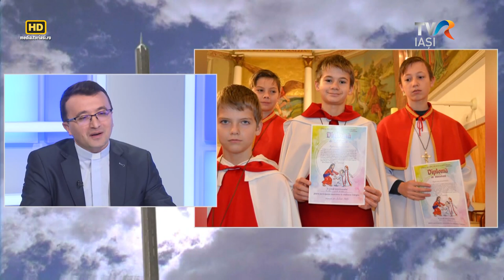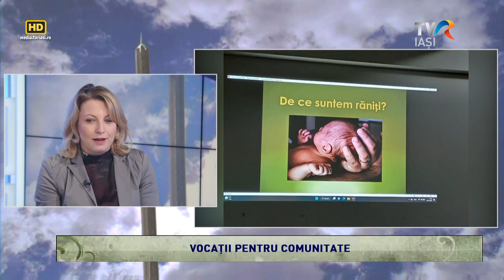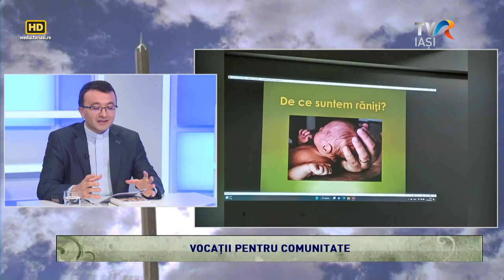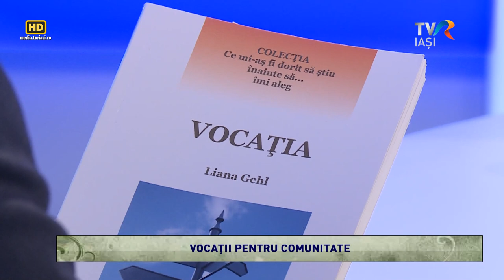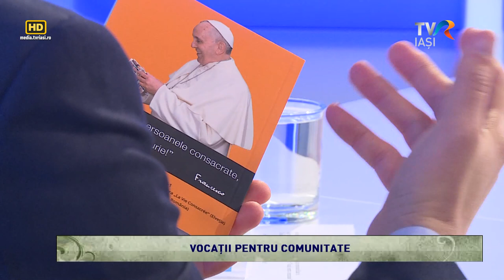TVR Iaşi: Emisiunea "Lumina creştinului", ediţia "Vocații pentru comunitate” (4 februarie 2023)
Studioul din Iași al Televiziunii Române, în cadrul emisiunii "Lumina creștinului", sâmbătă, 4 februarie 2023, a transmis ediția "Vocații pentru comunitate". Această ediție a emisiunii "Lumina creștinului" i-a avut ca invitați pe pr. Alexandru Percu - director al Oficiului pentru Vocații la Episcopia Romano-Catolică Iași, și asis. drd. Ramona Ciobanu - manager diecezan de proiecte la Episcopia Romano-Catolică Iași. Moderatorul și realizatorul acestei ediții este Carmen Olaru, jurnalist senior al TVR Iași.